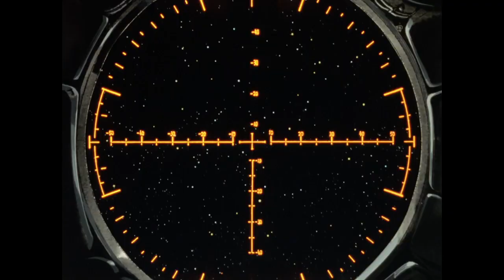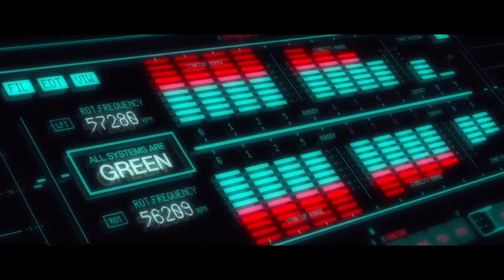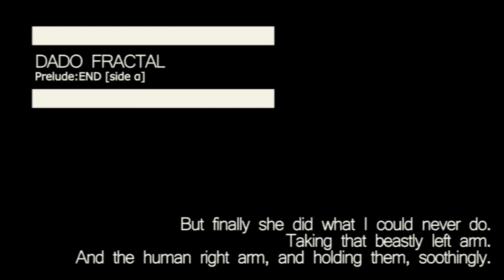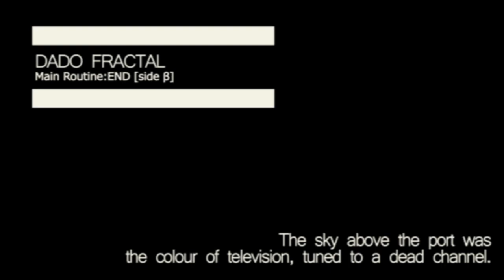Dado Fractal - 024 - Eikoku Koi Monogatari Emma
Dado Fractal es el podcast que te propone bajarte del tren del hype para repasar esos animes de los que ya nadie habla. Hoy les traemos Emma. Esperamos que lo disfruten!

En el próximo episodio: Appleseed

0:00 Opening
1:25 Lado α
21:09 Lado β
01:33:22 Coda